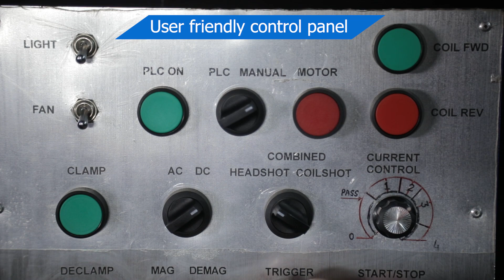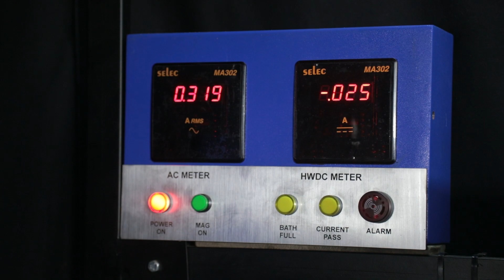MAGNETIC PARTICLE INSPECTION MACHINE MPI - MAGNAFIELD ELECTRONICS & ENGG PVT LTD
Operational demonstration for - Magnafield MPI 4000 Amps stationary machine with  Automation [PLC] capable of detecting multi directional cracks [longitudnal and circumferential magnetism].